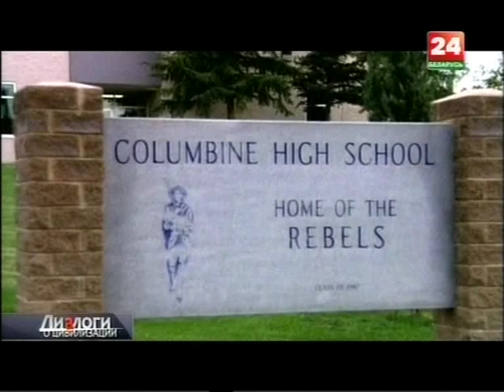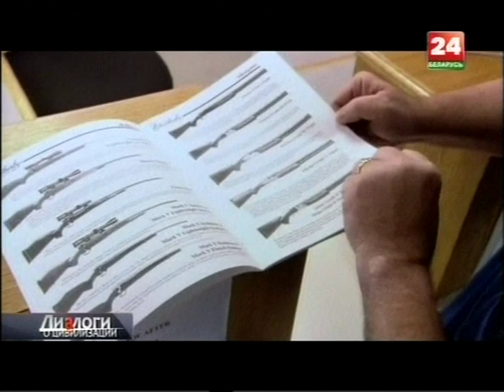война будет ядерной 15 9 2015